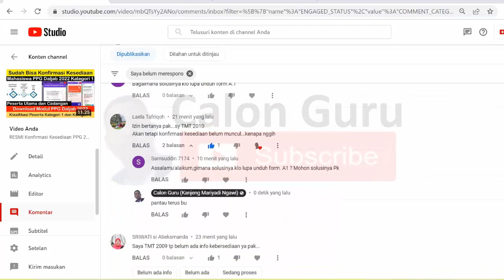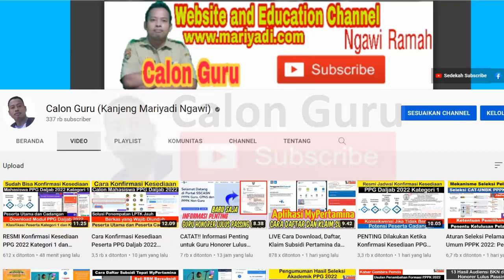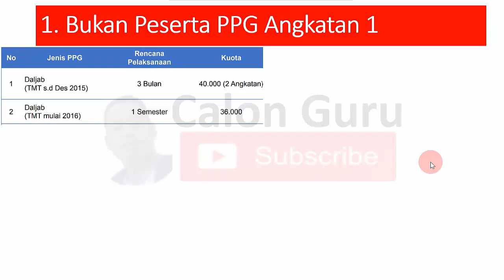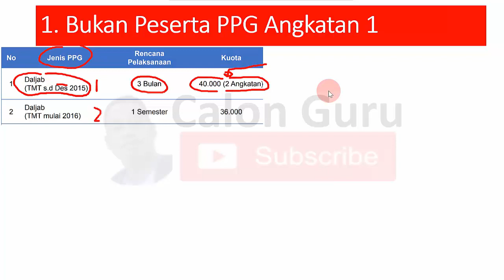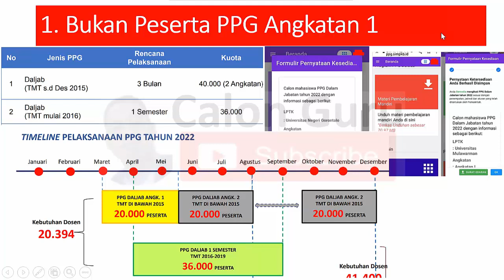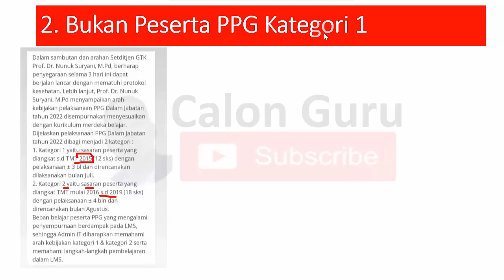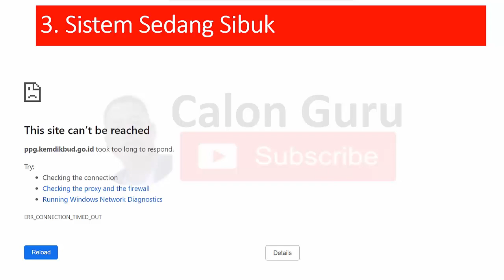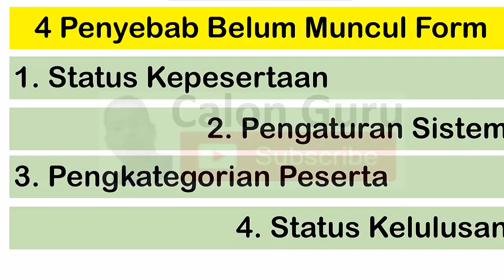4 Penyebab Belum Ada Konfirmasi Kesediaan PPG 2022 / Konfirmasi Kesediaan PPG Tidak Ada di SIMPKB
Sobat Calon Guru yang sudah melakukan pendaftaran PPG 2022 khususnya pendaftaran PPG Daljab 2022 dan dinyatakan lulus seleksi akademik ppg 2022 atau telah lulus pretest ppg 2022 selanjutnya melakukan konfirmasi kesediaan ppg 2022 melalui akun sim pkb masing-masing atau melakukan konfirmasi kesediaan ppg daljab 2022 seperti tutorial Cara Konfirmasi Kesediaan PPG Dalam Jabatan Tahun 2022 pada video Calon guru sebelumnya pada link Konfirmasi kesediaan PPG dalam jabatan 2022 ppg kemdikbud go id. Namun banyak sobat Calon Guru yang mau konfirmasi kesediaan bagi calon mahasiswa PPG Dalam Jabatan Tahun 2022 Kategori I ternyata tidak ada tombol konfirmasi kesediaan ppg 2022 pada akun simpkb. Berikut adalah penyebab belum ada konfirmasi kesediaan ppg tidak ada dan solusi konfirmasi kesediaan ppg tidak ada sebagai solusi konfirmasi kesediaan ppg tidak ditemukan atau konfirmasi kesediaan ppg tidak muncul.

Bagi sobat Calon guru yang saat ini form konfirmasi kesediaan ppg belum ada atau link konfirmasi kesediaan ppg belum muncul untuk konfirmasi kesediaan ppg angkatan 1 tahun 2022 pada jadwal konfirmasi kesediaan ppg 2022 melalui ppg kemdikbud go id atau simpkb ppg silakan simak video ini selengkapnya.